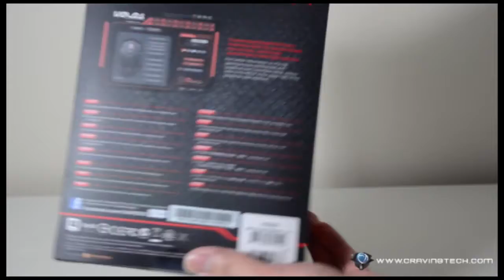Tt eSPORTS Volos unboxing video + Written Review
Tt eSPORTS Volos Gaming Mouse unboxing video. For my full review